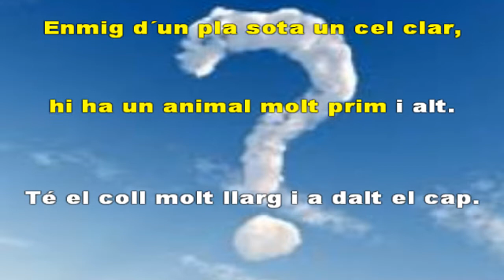Sabeu què és?